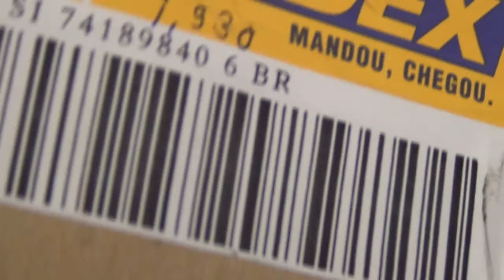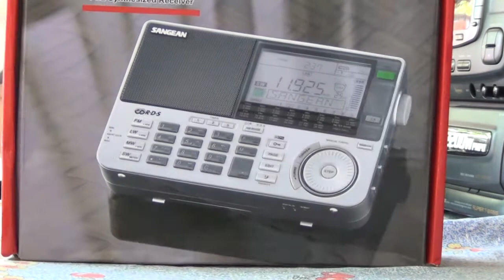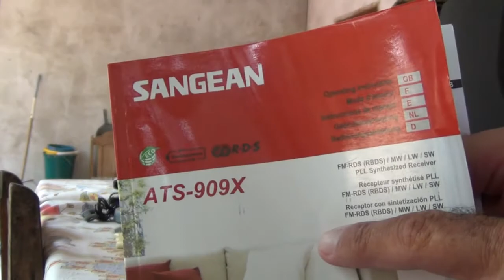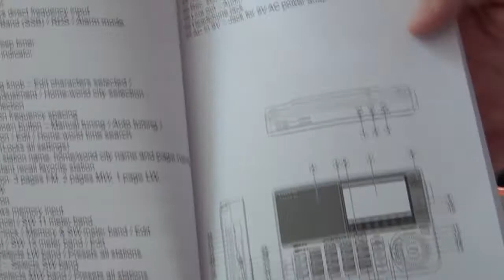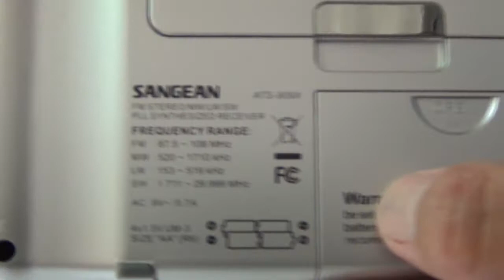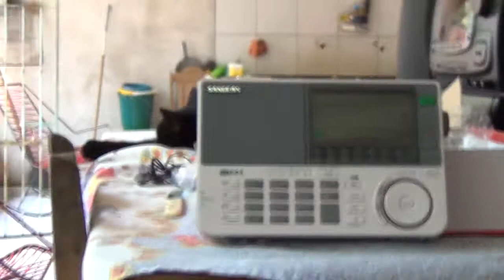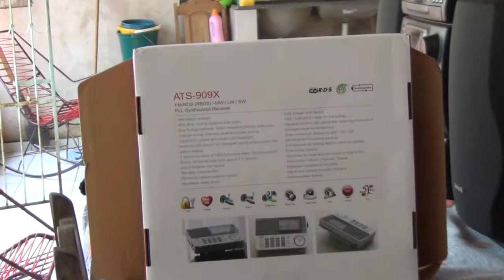Sangean ATS 909x (Umboxing)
O SANGEAN ATS-909X é um receptor portátil robusto, bonito e de qualidade.
Possui 407 memórias permanentes, memoriza inclusive o modo ( AM/FM/USB ou LSB )